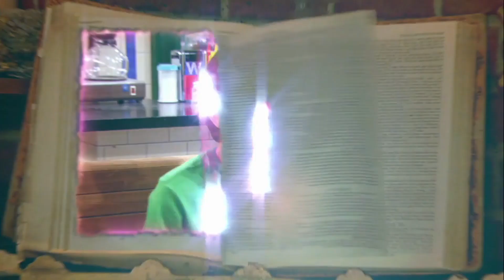Wizards Of Waverly Place Theme Song Season 4 - (Brazilian Portuguese/Portugues do Brasil)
TV Show Name: Os Feiticeiros de Waverly Place (Wizards Of Waverly Place)
Episode Name: Three Maxes And A Little Lady
Downloaded From: Disney+